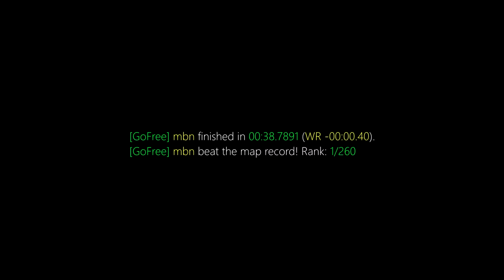surf_greensway WR. Surfed by mbn [CS:GO]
[GoFree] mbn finished in 00:38.7891 (WR -00:00.40).
[GoFree] mbn beat the map record! Rank: 1/260

Previous WR:  Emomor

(102t)